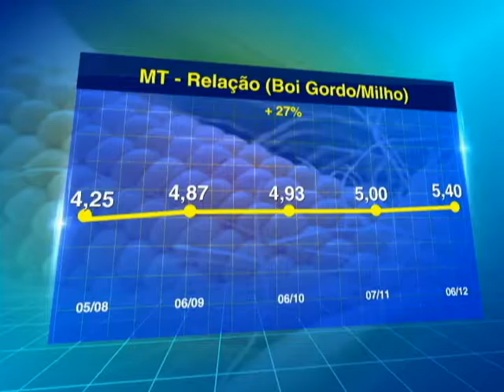INDICADOR BOI GORDO MT - 07/12/2016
O Agricultura BR desta quarta-feira (7), destaca que houve uma sensível melhora na capacidade do pecuarista de MT adquirir sacas de milho entre agosto e dezembro, melhorou 27%, mesmo com queda de (-1,51%).